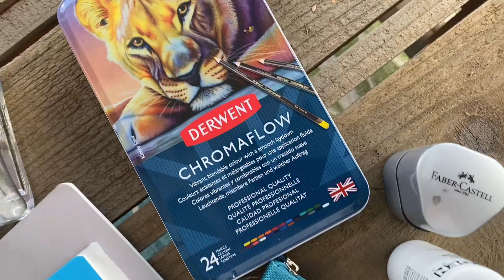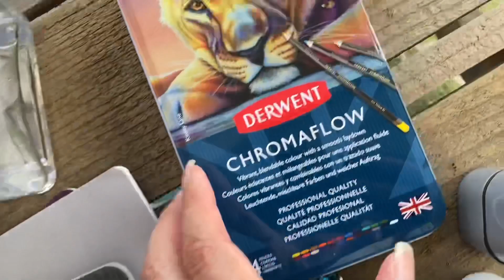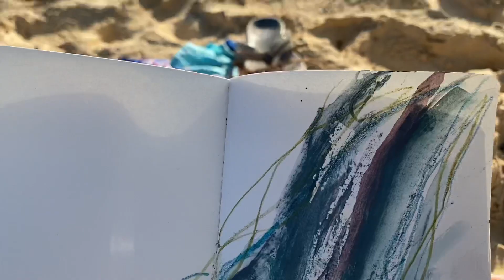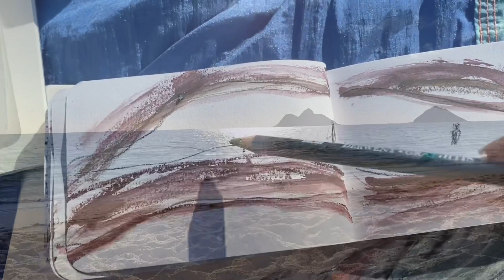INSPIRATION SKETCHBOOK: {Lanikai Beach} travel sketch & painting PLAY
Hey creative friends! I’ve been enjoying my holiday visiting the fam in Hawaii. It’s been a busy and fun trip exploring lots of my fave places…including Lanikai Beach.

In this video, I share a peek inside my travel art supplies along with painting, sketching, and recording my inspirations and color palettes

enjoy the beautiful sights, sounds and sunrise at Lanikai Beach 🏝

Enjoy…Alohaaa!!! 🌊🌸🥰

ABOUT THE PIGMENT STONES: handcrafted by artist Traci Bautista, the pigment stones can be used both wet and dry and create a variety of mixed media effects. Watch additional pigment stone painting videos here on my YT channel.

THE LANIKAI COLLECTION: find out more about the LANIKAI watercolor & ink collection

MIXED MEDIA LAB PREVIEW LIBRARY
Get FREE access to my resource library of videos & tutorials to jumpstart your creative practice in art journaling, digital painting in Procreate, collage, mixed media, creative process and more! PLUS grab my 20-page PLAY creative process PLAYbook!

Many of my links to products/gear are links to those products on Amazon. I am a participant in the Amazon Services LLC Associates Program, an affiliate advertising program designed to provide a means for us to earn fees by linking to Amazon.com and related sites.